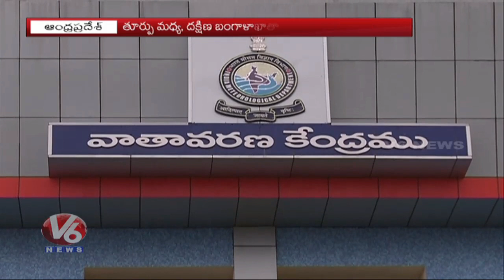IMD: Cyclone Gaja To Hit South Andhra Pradesh And Tamil Nadu States In 24 Hrs | V6 News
IMD: Cyclone Gaja To Hit South Andhra Pradesh And Tamil Nadu States In 24 Hrs | V6 Live News.